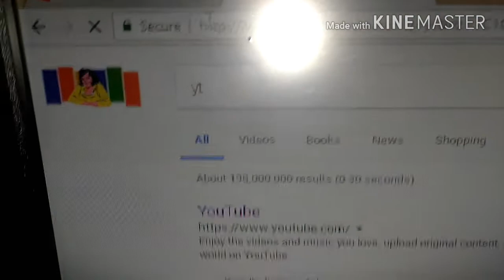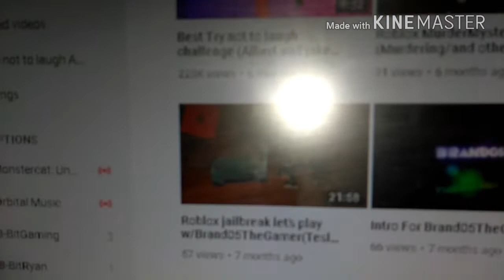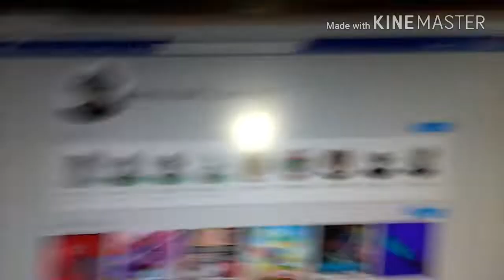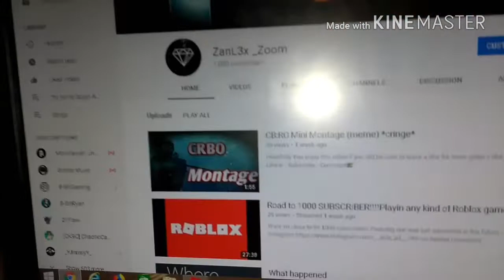1000 SUBSCRIBERS VIDEO 🎉🎉🎉🎉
Thank you guys so much reaching my ultimate goal,and that would be...1000 Subscribers 😊😊.I really appreciated for you guys on helping me to reach my like I got not to say but.